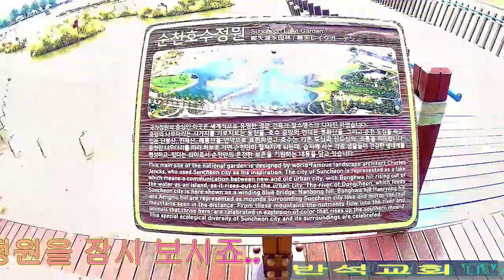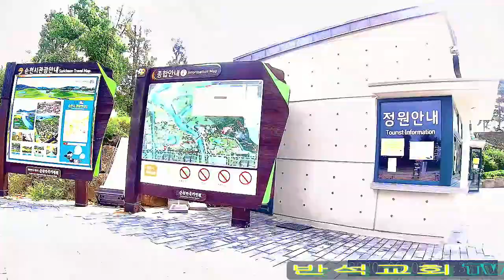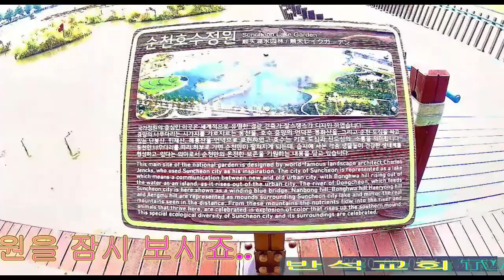순천호수정원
9월 정오무렵 영상이라 빛이 너무
강하여 영상은 좋지 않습니다.
잠시 휴식 시간 입니다.